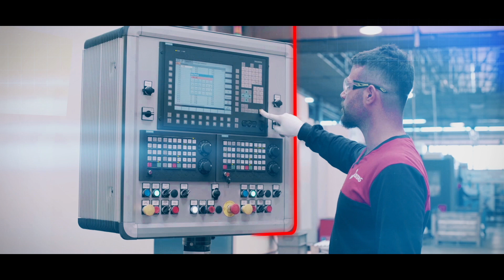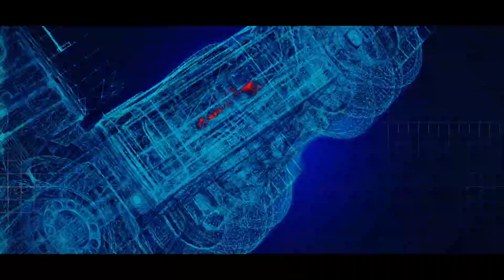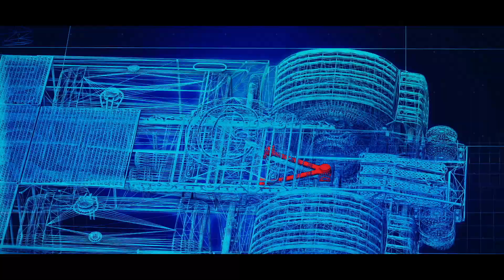DİTAŞ NEW VIDEO